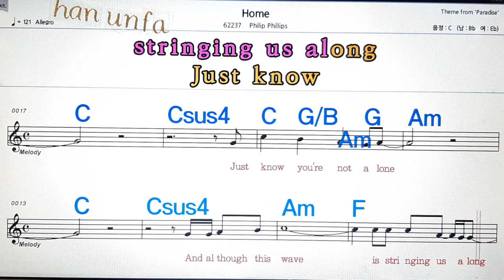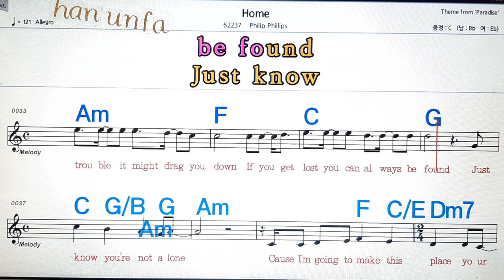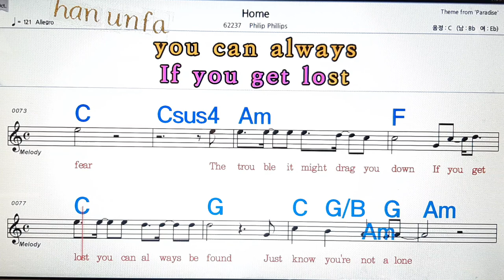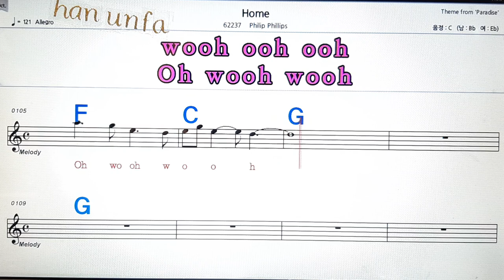Home /Philp Phillips💋노래방, 통기타 , 코드 큰악보, 가라오케, 반주💖Karaoke, Sheet Music, Chord, MR